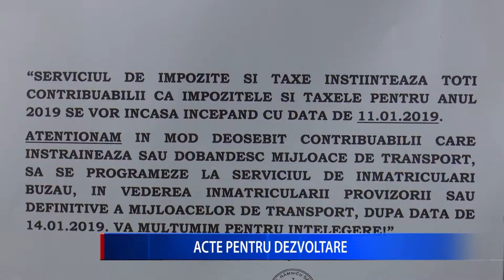ACTE PENTRU DEZVOLTARE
Activitate la foc continuu la Serviciul Urbanism din cadrul Primăriei Rm. Sarat. Sute de documente sunt eliberate de funcționarii publici, la solicitarea cetățenilor. Pe lângă întocmirea certificatelor de urbanism, activitatea Serviciului de Urbanism are în vedere și autorizarea proiectelor de modernizare a municipiului şi actualizarea Planului Urbanistic General.